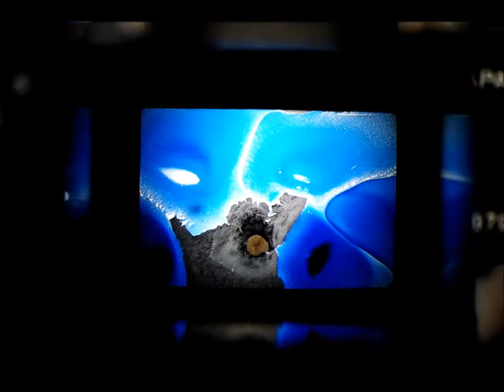Abstract Art Video